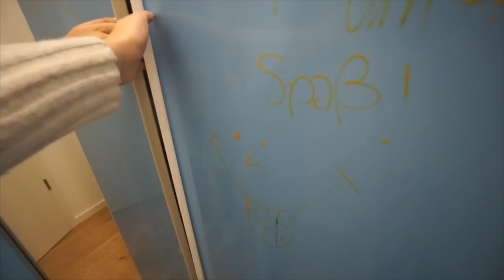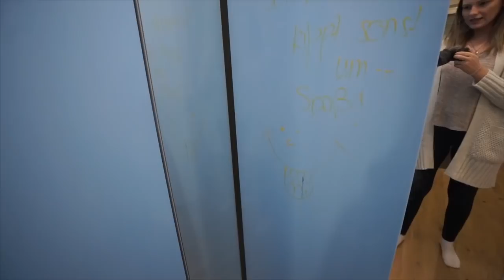SO SIEHT UNSER GRUNDSTÜCK JETZT AUS... 😱 | 20.02.2019 | DailyMandT ♡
♡♡♡ MEHR INFOS ♡♡♡

▶︎MARENS BLOG✔️

▶︎MUSIK✔️

▶︎Unser Kamerazeug : *

Unser Bearbeitungsprogramm: Final Cut Pro X